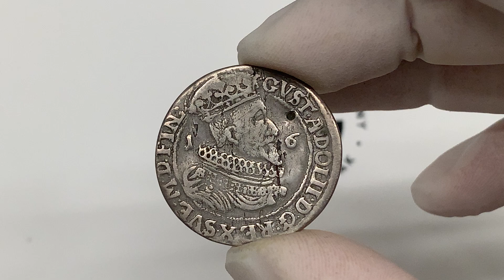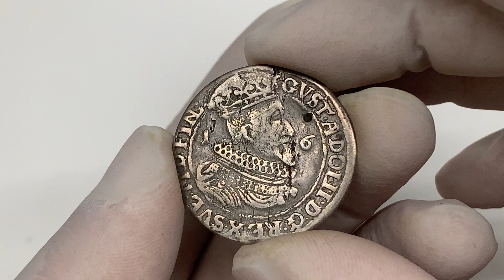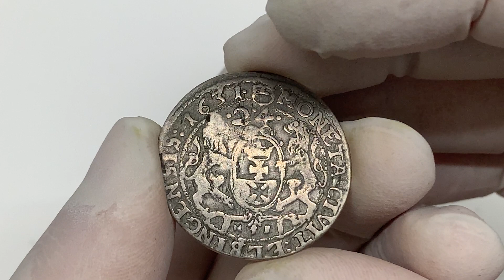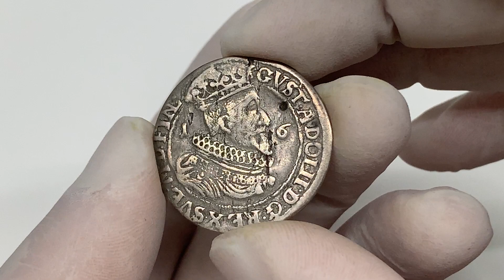Zygmunt III Waza, Ort ELBLĄG 1631 Gustawa II Adolfa - RZADKOŚĆ